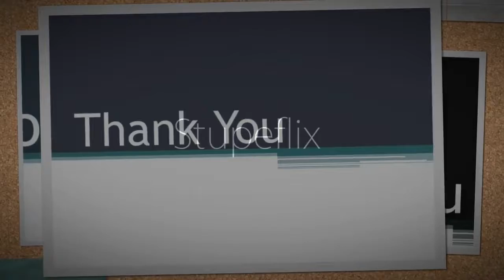Pay Money for Blue Corn Indian Art Gallery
Navajo people use blue corn for a food called blue corn mush. It is sort of like a hot cereal. The wallet can be used for bills. Pockets are available for cards.